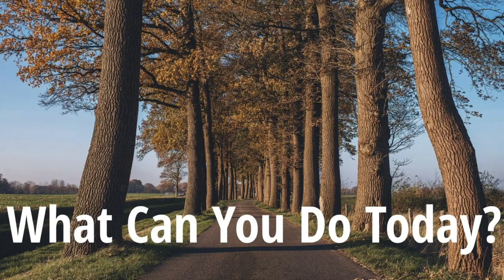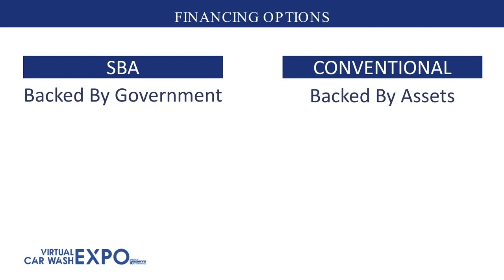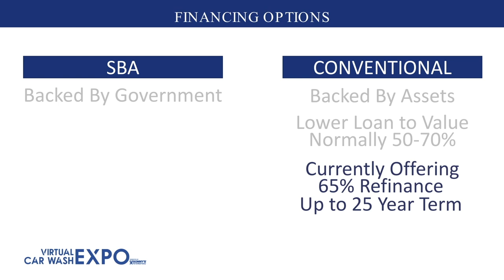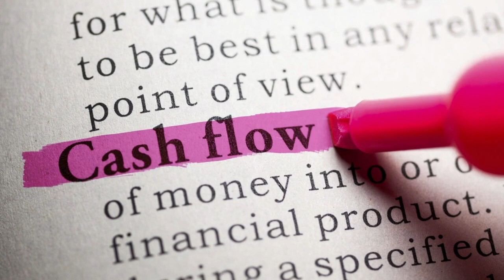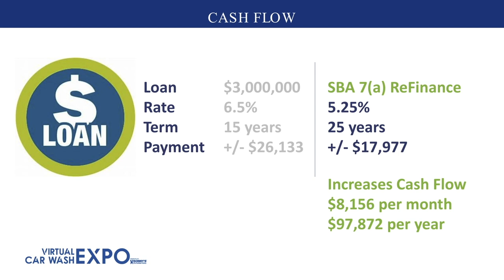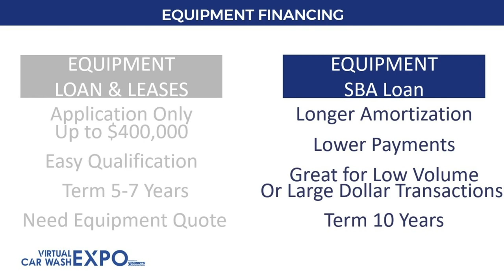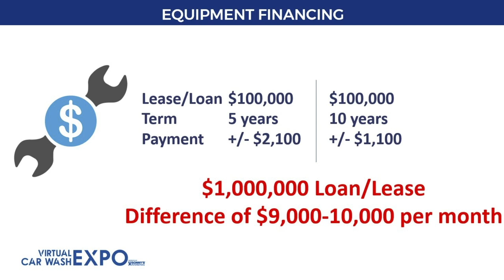Spring 2020 Virtual CarWash Expo Existing Owner Financing Including SBA Updates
Financing sure is changing quickly with COVID-19, especially for existing operators.  Join Mike Ford from Coast Commercial Credit as he details the opportunities to leverage SBA programs to finance your car wash business. ** This video was recorded April 5.  Information and details communicated may be out of date.  Please call Mike for updated information or call your local financial institution.  Recorded live during the Spring 2020 Virtual CarWash Expo.